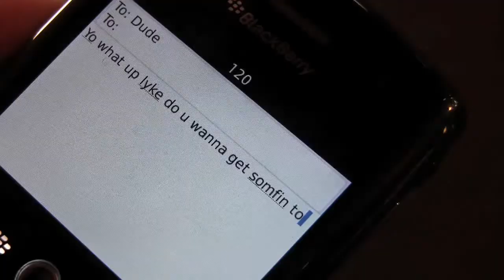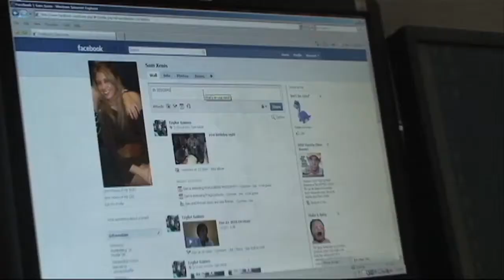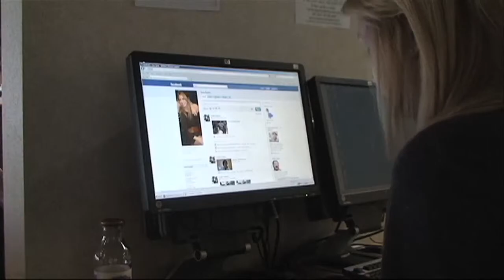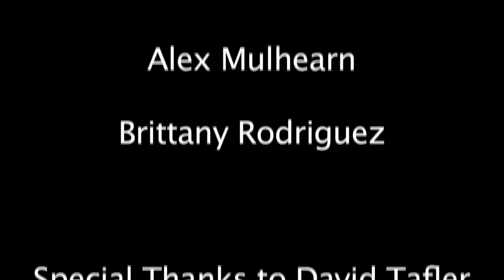Are You Addicted?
A video I helped create with a group for one of my classes.